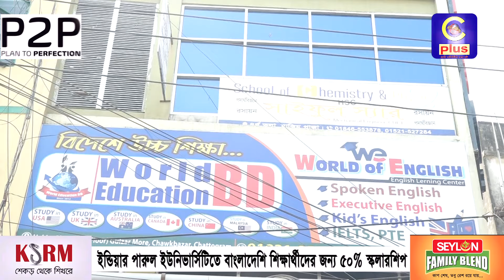ইন্ডিয়ার পারুল ইউনিভার্সিটিতে বাংলাদেশি শিক্ষার্থীদের জন্য ৫০% স্কলারশিপ | Cplus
ইন্ডিয়ার পারুল ইউনিভার্সিটিতে বাংলাদেশি শিক্ষার্থীদের জন্য ৫০% স্কলারশিপ

Slogan: আরাঁ চাটগাঁইয়া হতা হই
Country: Bangladesh
Language: Bengali।Chittagong Language
Broadcast area: Online